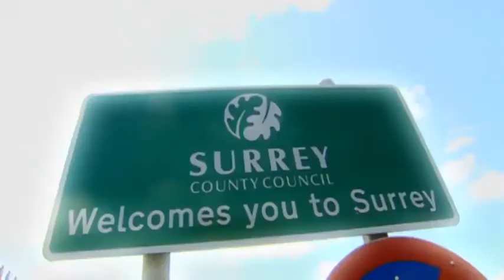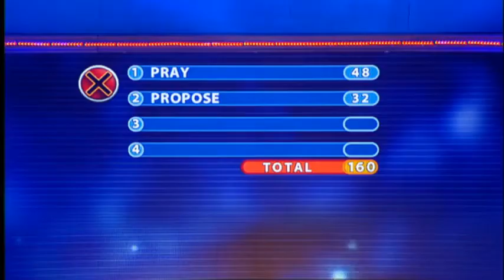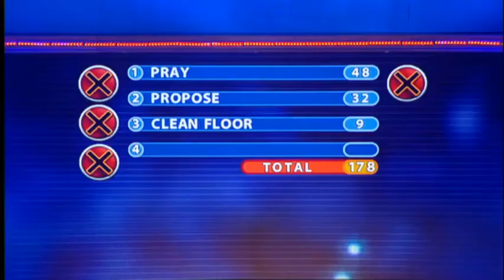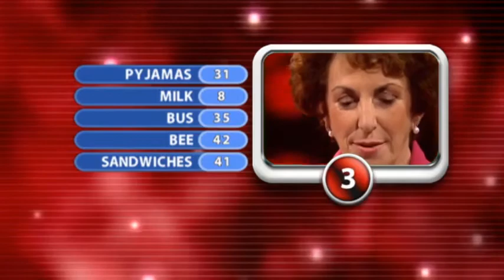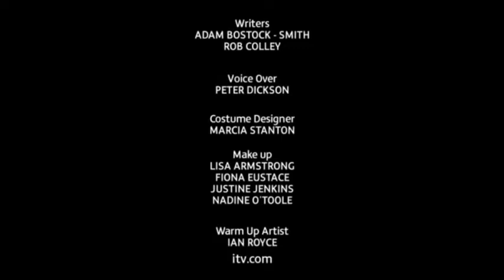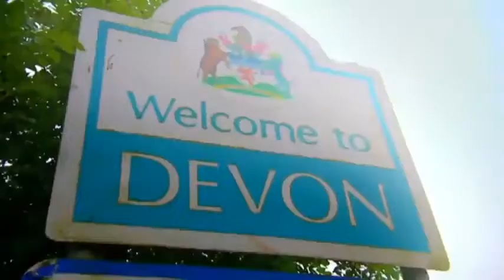All Star Family Fortunes Monday 13th of June YouTube